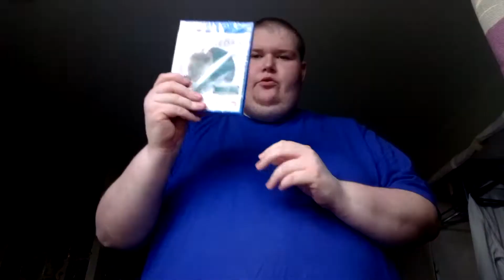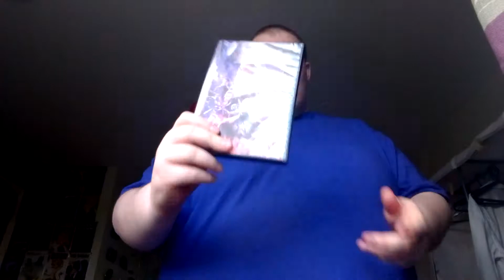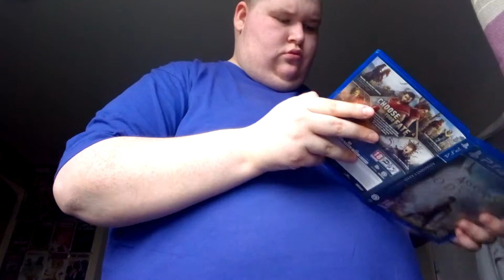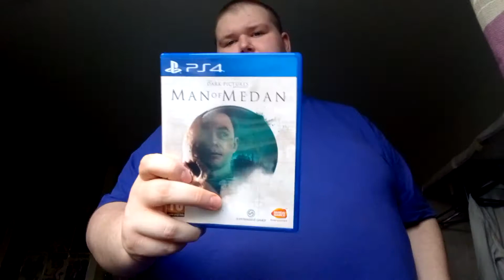My 24th Birthday (Unboxing Gifts)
Unboxing Some Cool Gifts